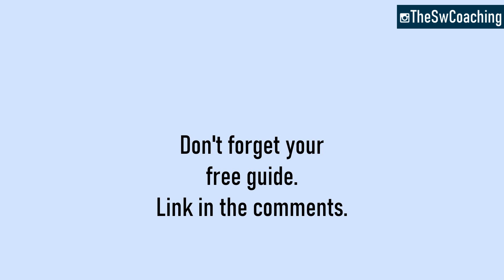How to be a problem solver in business — with ONE brilliant model!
How to be a problem solver in business!

Hi, this is Stephen Woolston, coach and trainer here again, and this time I'm talking about brilliant problem solving! Yes, problem solving skills in the workplace!

So if you want to develop your problem solving skills in business, and get unstuck and start creating, WATCH THIS!

SPECIAL LINK:

TO ACCESS YOUR FREE GUIDE TO MASTERING STRESS IN THE MOMENT, so you can be the calm in the storm and make better decisions under pressure: